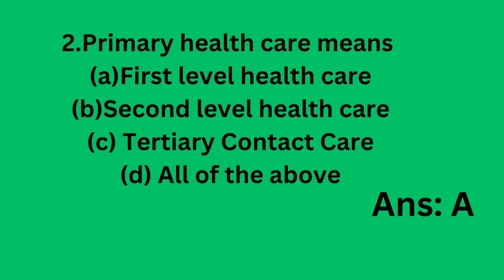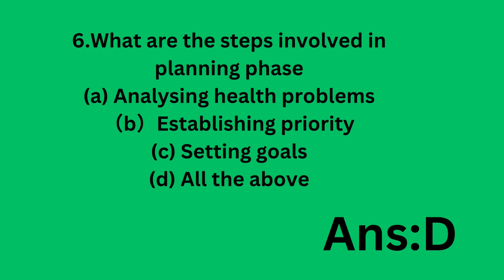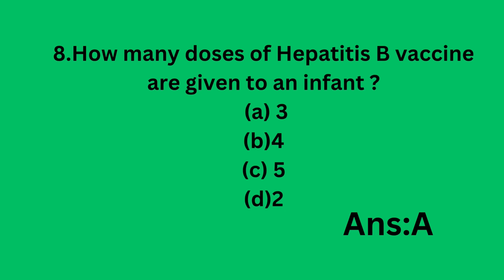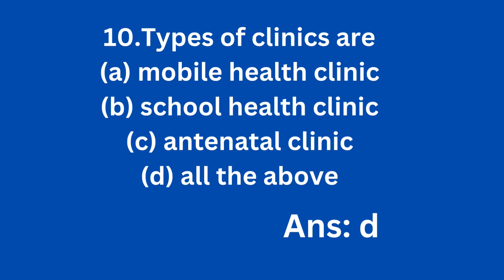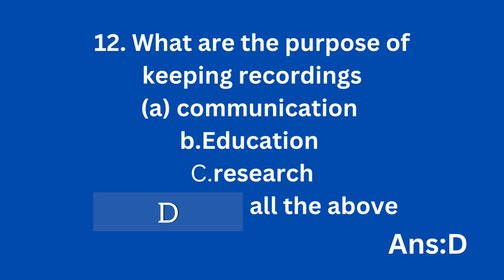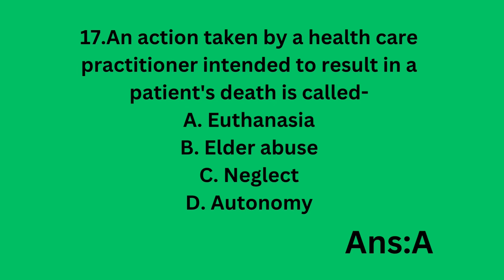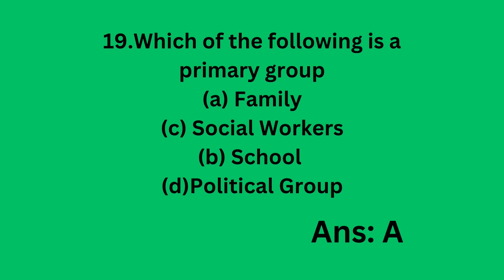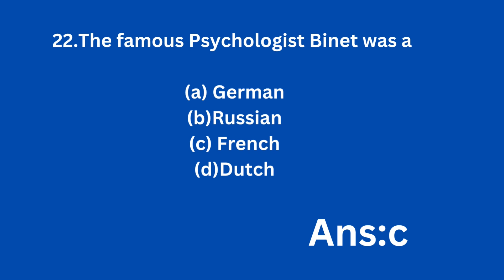MHSRB/RRB/IMPORTANT MCQS/Telangana Recruitment//STAFF NURSE/Lab technician exam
mhsrb​​ Telangana Recruitment#Nursing officer//RRB​Railway​ recruitment board staff nurse exam#beginners​​ psychology​​ funny​​ The Medical Health Services Recruitment Board (MHSRB) of Telangana has announced a significant recruitment drive for 2024, inviting applications for the positions of Staff Nurse and Lab Technician Grade-II. This recruitment is a part of the state’s efforts to strengthen its healthcare workforce across various departments.